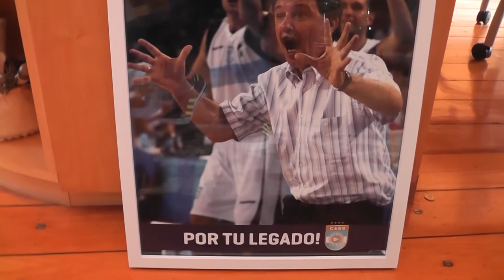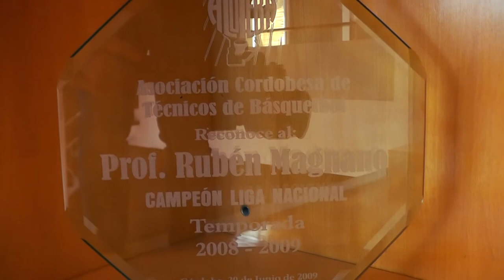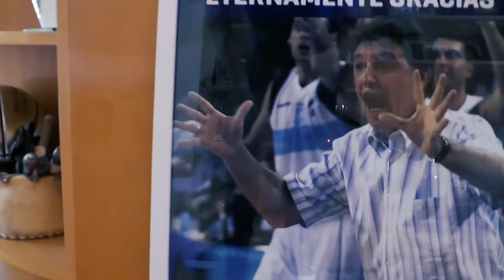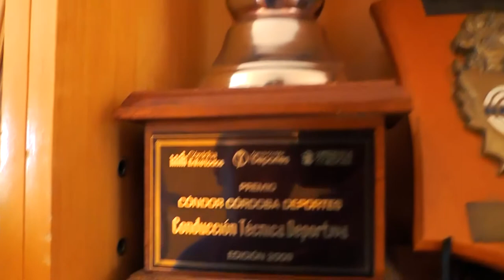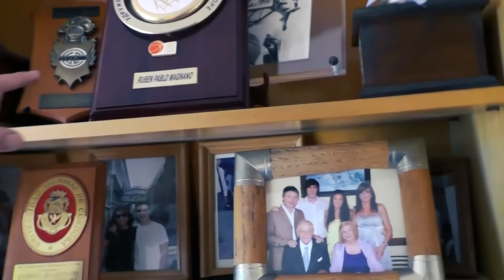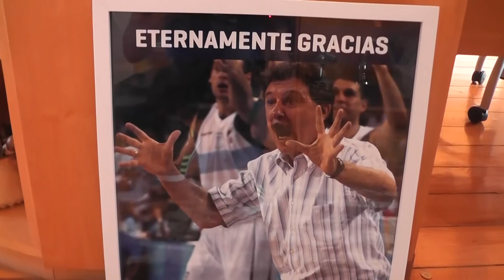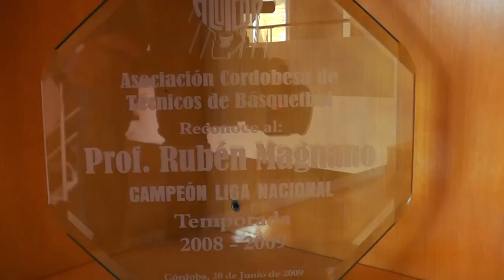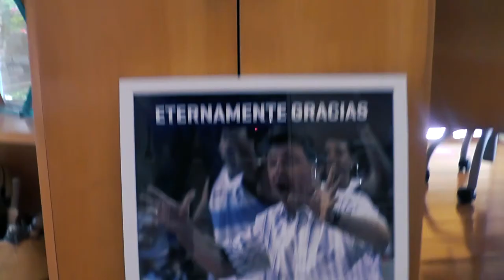Rubén Magnano en Super Deportivo Premium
miércoles 22-11